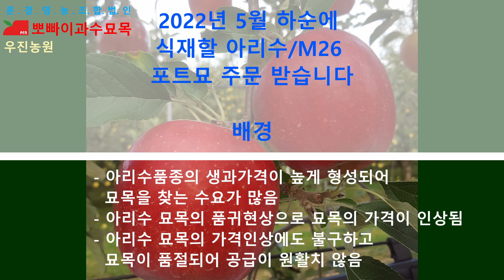22년 5월에 식재할 아리수/M26 포트묘 주문. 20년도 시나노골드 포트묘 생육과 식재후 모습 [ 뽀빠이과수묘목 ]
ㅇ 시나노골드/M9 포트묘 생육과정에서 식재후 모습까지 2020년 3월 초순

ㅇ 수제 황마끈 자루에 시나노골드/M9 접목묘 식재

ㅇ 2022년 5월 하순에 식재 할 아리수/M26 포트묘 주문 받습니다
     연락처    우진농원 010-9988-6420  /  뽀빠이과수묘목 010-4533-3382

[ 밴드명 : 이태리식 사과다축재배Guyotree(Guyotree System) ]